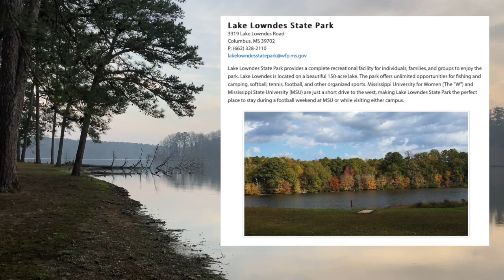Late Winter Camping Adventure At Lake Lowndes State Park - Mississippi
I really enjoy winter camping! In this video, I visit Lake Lowndes State Park near my hometown of Columbus, Mississippi, during the last few days of February. The lake is 150 acres and a lot of people enjoy fishing all year round.

CHAPTERS:
00:00 Introduction
00:24 Lake Lowndes State Park - Columbus, MS
01:08 So Peaceful & Quiet!
04:28 Where is Old "Sol"?
04:57 Lake Lowndes State Park Details
05:11 Map of Mississippi
05:48 Luna Braves the Chilly Lake Waters
08:42 Geese Flying Across the Lake
11:38 Luna Gets the Zoomies
16:21 Outro